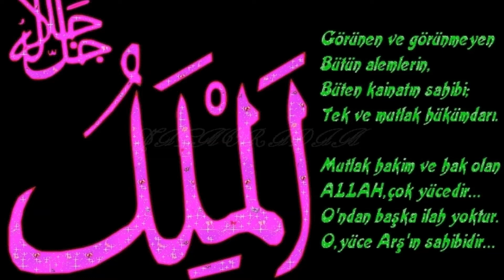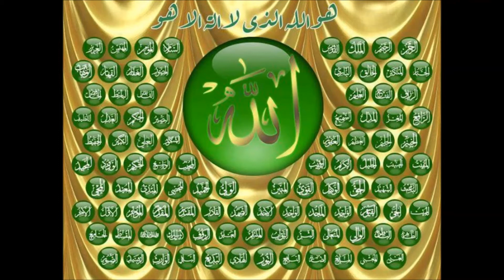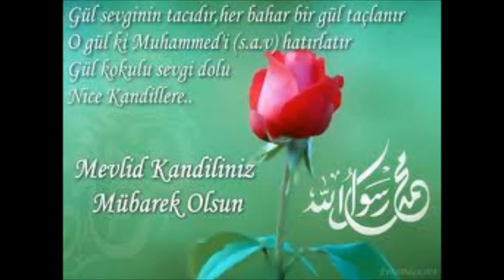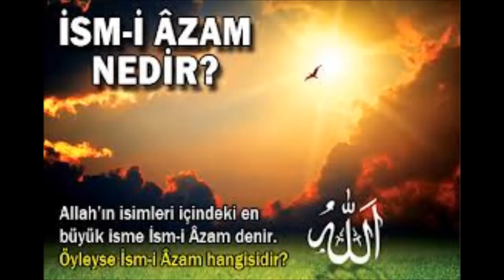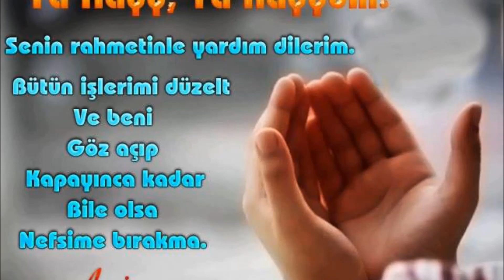ediporal kulunu aff et allahım almanca türkçe ilahi